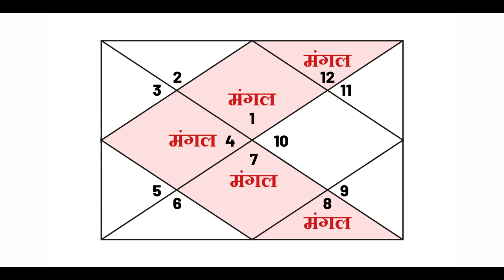Manglik and non manglik marriage - 100% SUCCESS - अन्धविश्वास से बचिए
जानिए मांगलिक दोष को दूर करने वाले एक से एक अचूक लाभ India's Most Popular Astrologer Ridhi Bahl के साथ.
What does it mean to be a Manglik? What happens when you are a Manglik and why is it considered important during matchmaking? Watch this video to learn about the results of exclusive astrological research done on 300 Manglik GIRLS. Bursting the myths about Being Double Manglik.

Astrologer Ridhi Bahl is a disciple of Sh. K.N Rao and is India's one of the Most Popular Astrologer and Vastu Consultant. On this channel she Covers Prediction Related to Politics, Elections, Celebrities, and Entertainment. This Youtube Channel brings the Latest Happenings in Politics, Entertainment, Bollywood, and Business.

अक्सर आप ने सुना होगा कि मांगलिक होने के कारण कुछ लड़के-लड़कियों की शादी नहीं हो पाती। कहा जाता है कि जिसकी कुंडली में मांगलिक दोष होता है उस के विवाह में बहुत सारी अड़चनें आती है। वहीं कुछ मान्यताओं के अनुसार अगर किसी जातक की कुंडली में मांगलिक दोष हो तो उसकी शादी भी ज्यादातर मांगलिक दोष वाले के साथ ही करना पड़ता है। लेकिन क्या आप जानते हैं कि ऐसा सच में होता है या ये सिर्फ कहने की बाते हैं।